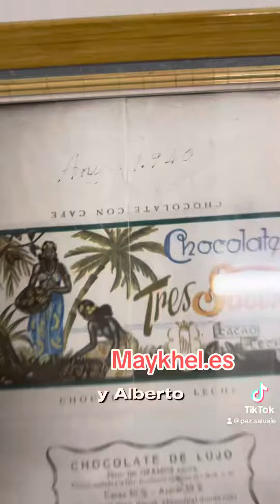Chocolate es madrid